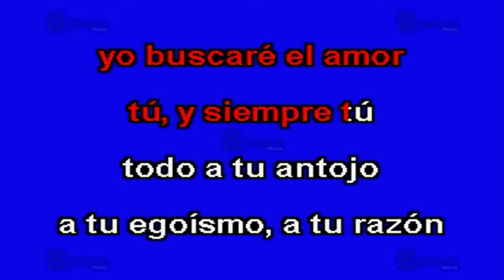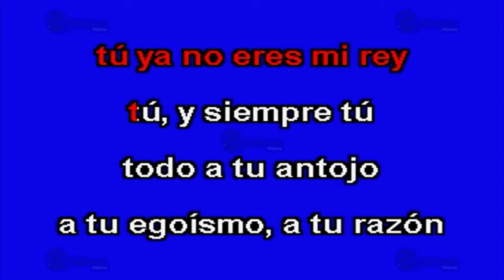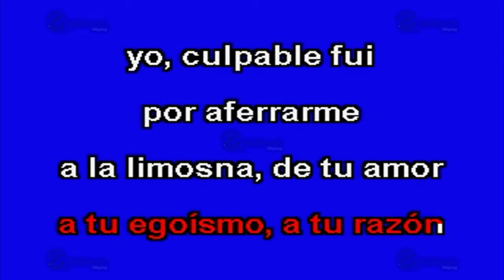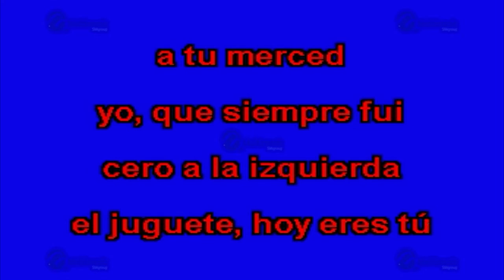Juguete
Éxito de: Límite (solo Como Referencia)